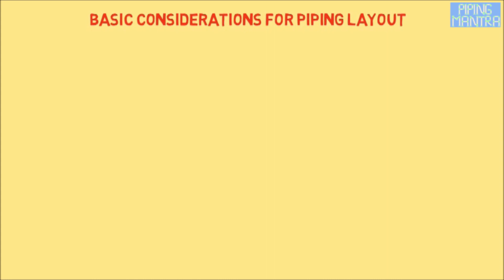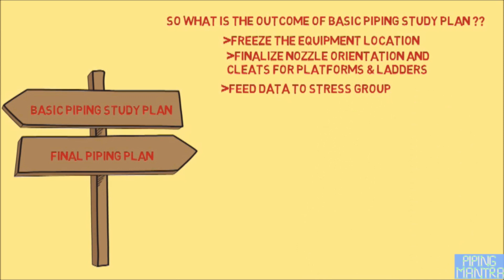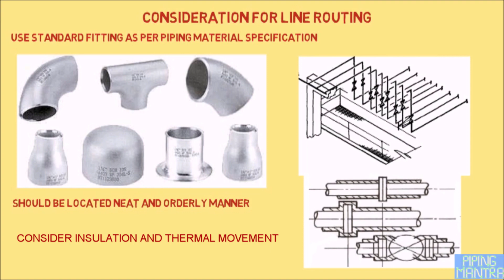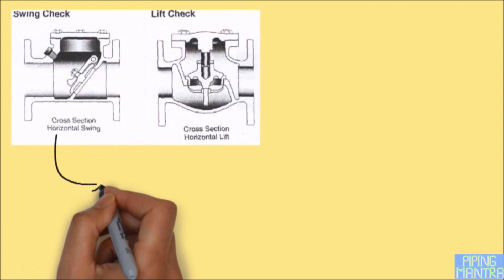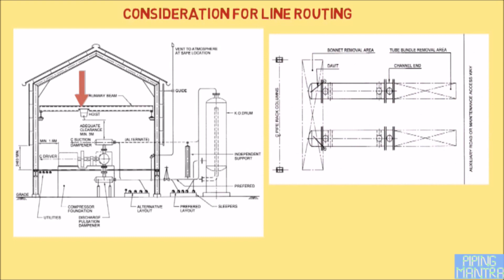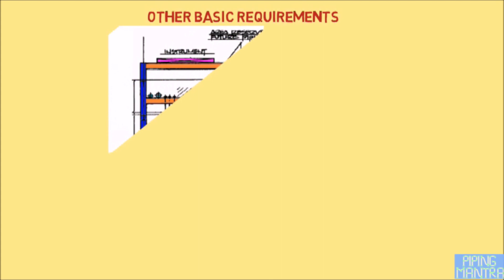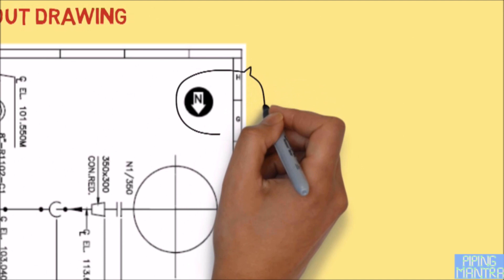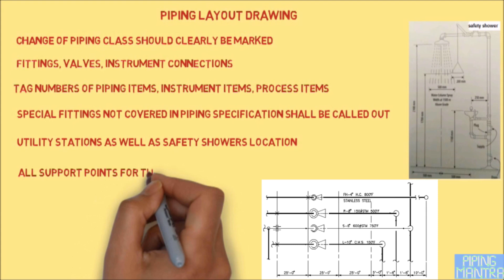GUIDELINES FOR PIPING LAYOUT | PIPING LAYOUT कैसे तैयार करें ? | HINDI | URDU | PIPING MANTRA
This video is about the basic guidelines of the piping layout. This briefly explains about stages of Piping plans and its outcomes. The various inputs required for properly optimized piping layout. It contains different tips to design an effective piping layout keeping in mind different aspects of plant-like equipment, instruments, control valves, access and maintenance volumes etc. It elaborates different self-check points while creating a Drawing (Piping study plans).
The brief content is as follows:
 Normally a piping plan is prepared in two stages
1) Basic Piping study plan
2) Final piping plan

 Different inter-discipline inputs required by piping layout designer.
1. Process
2. Mechanical
3. Instrumentation
4. Piping materials

 Types of strainers and their space requirements.
1. Y or T type strainers
2. Conical strainers
3. Basket type strainers

 Accessibility constraints and criteria’s.
 Other basic requirements or things to keep in mind.
 Basic drawing self-check content.

REFERENCES
• PIPING HANDBOOK BY MOHINDER L. NAYYAR 7TH EDITION
• PROCESSING PLANT LAYOUT AND PIPING DESIGN BY ED BAUSBACHER ROGER HUNT
• WERMAC.ORG
• ASME CODE FOR PRESSURE PIPING (B31.3)